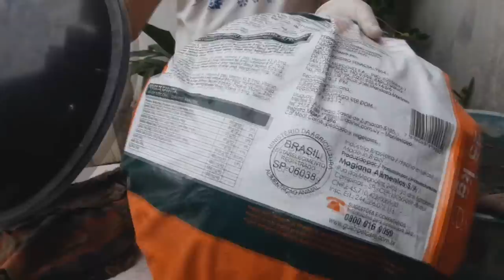Vaso Taça Rústico (Rustic cup vase)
Nesse passo a passo vamos  fazer um vaso em forma de taça com uma boneca decorando.
vamos precisar de: pedaços de tecido e tnt, boneca magra, tampa de balde de roupas para usar como molde, pedaço de cano pvc de 100 com 80 cm, arame, fita adesiva, cimento, areia, tinta spray, verniz spray, papel alumínio,folha de papel.
Receita da massa:  3 kg de cimento, 1 kg de areia peneirados.